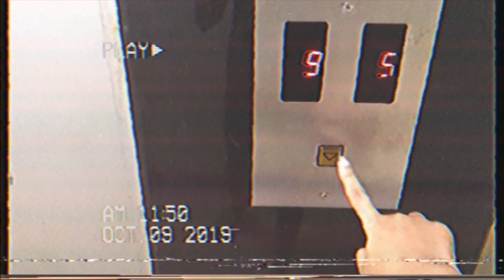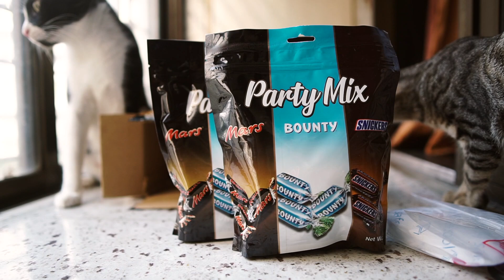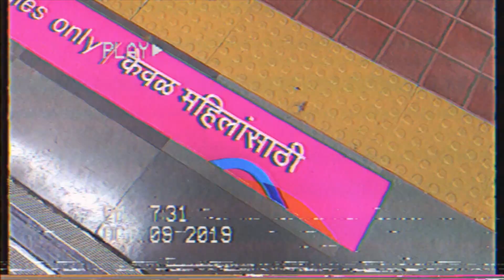Getting my Life Together + Trying to Build Healthy Habits 🚶🏽‍♀️ //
💁🏽‍♀️ ᴀʙᴏᴜᴛ ᴍᴇ
Hi I'm Magali, a twenty something blogger + vlogger based in Mumbai, India.
This channel will feature vlogs that offer a behind the scenes look into the fun, interesting & silly things that go on in my life. I also do casual hauls & the occasional tech unboxing or cooking video.

📹 At the start of 2019, I had the overtly ambitious goal of posting 100 videos this year. I don't think that's happening, but this is 32. 📹

👩🏽‍🦱💄 sᴋɪɴᴄᴀʀᴇ + ʜᴀɪʀ + ᴍᴀᴋᴇᴜᴘ
╰ plant-derived hair gel

╰ tshirt - SheIn (old)
╰ jeans - H&M (old)
╰ shoes - Native apollo mocs

📦 ᴜɴʙᴏxɪɴɢ
╰ basic off-white crop tshirt (other colors available)
+ worn with this bra
the tshirt is a bit transparent, but this nude bra compliments it pretty well. I don't like stuffy bras & this feels more like a bralette or sports bra with no underwire & minimal padding.
╰ chocolates combo pack | Snickers, Bounty & Mars miniatures (on discount)

📺 ɴᴏᴡ ᴡᴀᴛᴄʜɪɴɢ
╰ Loudermilk (on amazon prime in India)
I'm currently rewatching both seasons of this show for the third time, maybe? It's a dark comedy about addiction & recovery, it's funny, intelligent & sometimes sad. The acting is great & the music is better. Very underrated IMO, would definitely recommend.

Cut by Shephali, who has been doing my hair for years!
╰ Hair colour is DIY, done in Aug '19, I used schwarzkopf freshlight foam color, bought